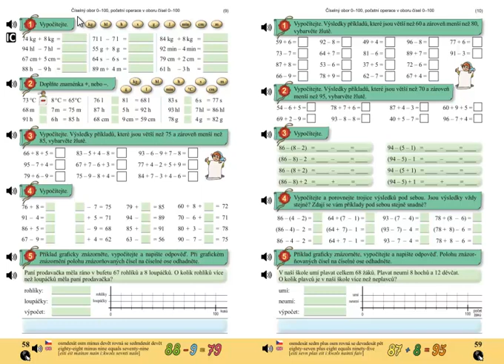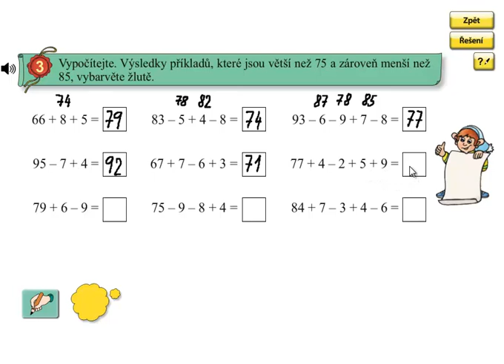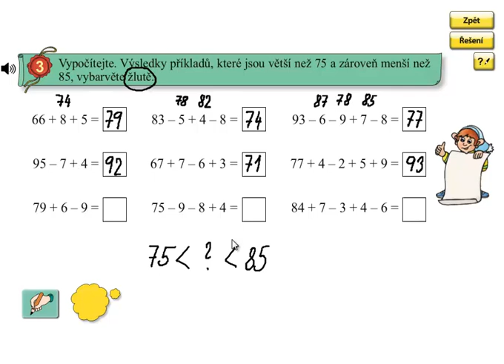Pamětné počítání do 100; Matýskova matematika 5.díl, strana 58, cvičení 3